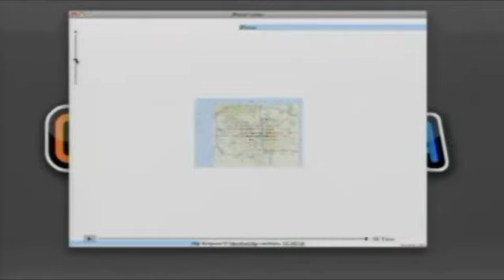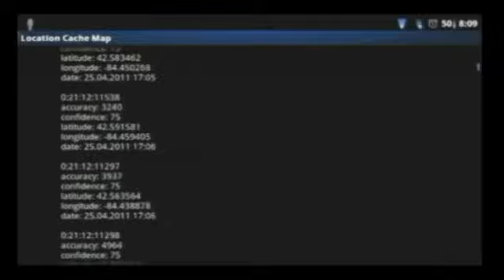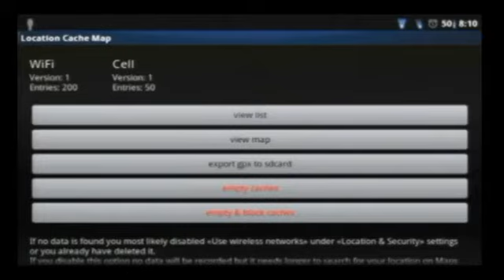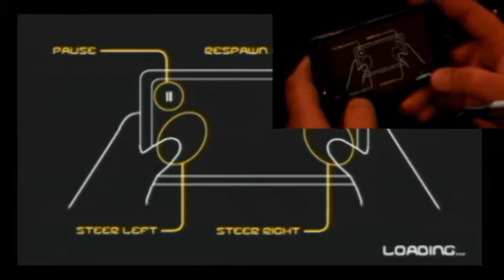Android App Show 60 - Location-gate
This episode we review Location Cache (free) and Forbidden Brakes ($1.44). Plus we cover the location tracking scandal that has broke out at Apple, Google, and Microsoft.